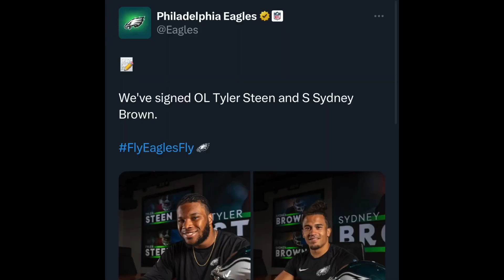Eagles Sydney Brown putting in that WORK| Ryan Clark DISRESPECT Slay and Bradberry